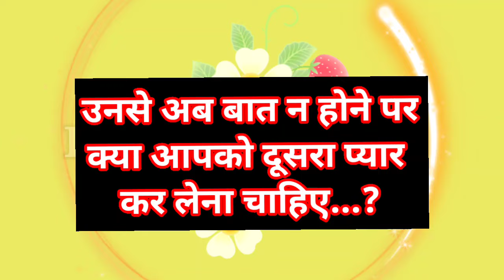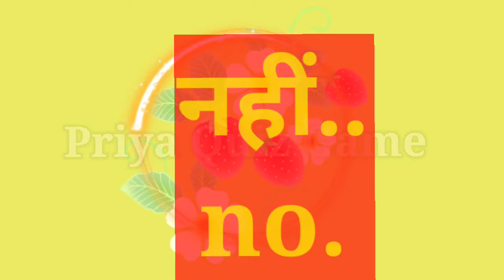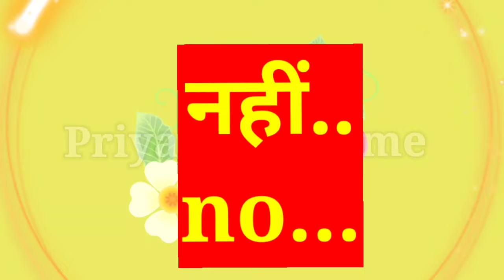unse ab baat na hone par kya aapko dusra pyar kar Lena chahiye| love game